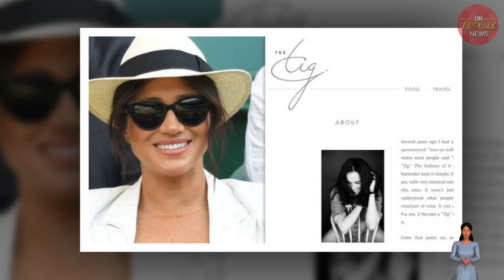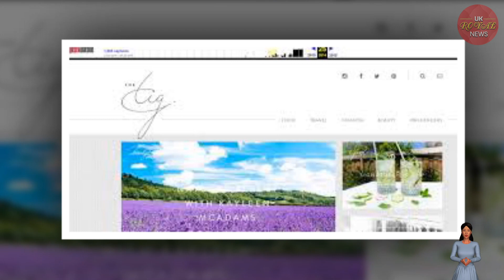TICKING! Meghan 'Plant Bomb Under Bed' As Duchess DRIVE WEDGE Between Her Marriage With 'The Tig'